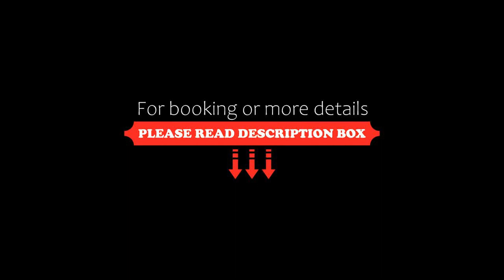History Hotel Tbilisi, Tbilisi City, Georgia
About Property:
You're eligible for a Genius discount at History Hotel Tbilisi! To save at this property, all you have to do is sign in.
Ideally set in the Chugureti district of Tbilisi City, History Hotel Tbilisi is set 3.5 km from Rustaveli Theatre, 3.8 km from Tbilisi Opera and Ballet Theatre and 5 km from Freedom Square. Boasting family rooms, this property also provides guests with a terrace. The accommodation offers a 24-hour fro...
Property Type: Hotel
Address: 176 Davit Aghmashenebeli Avenue, Chugureti, 0112 Tbilisi City, Georgia
Searching For
1. History Hotel Tbilisi - Tbilisi City - Georgia
2. History Hotel Tbilisi - Tbilisi City - Georgia Address
3. History Hotel Tbilisi - Tbilisi City - Georgia Rooms
4. History Hotel Tbilisi - Tbilisi City - Georgia Amenities
5. History Hotel Tbilisi - Tbilisi City - Georgia Offers and Deals
Audio Credit:
Track Title: Blank Slate
Artist: VYEN